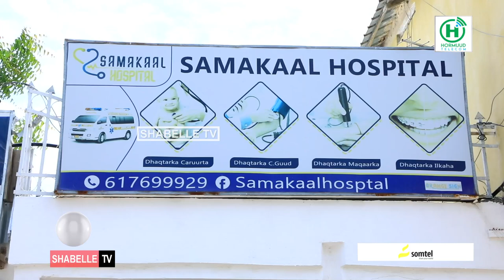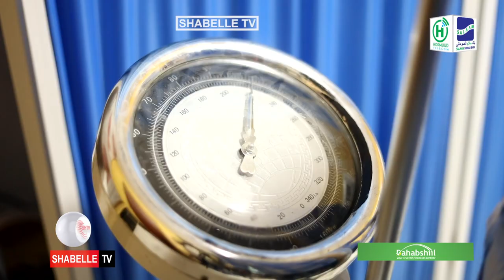Majirtaa si dhib yar oo cayilka loo dhimo ?